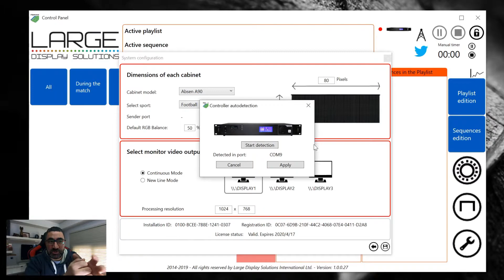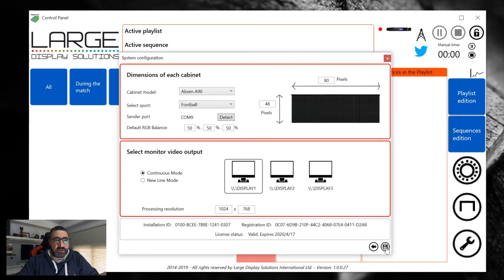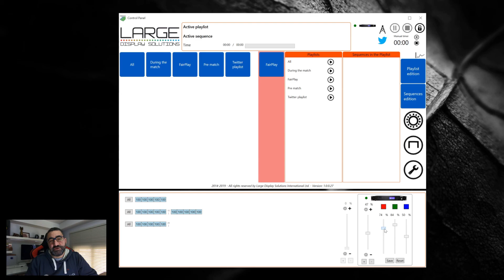LDSperimetral - Conexión con senders Novastar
Aprende como configurar adecuadamente LDSperimetral para poder controlar el brillo y el balance de color directamente con las senders de Novastar.